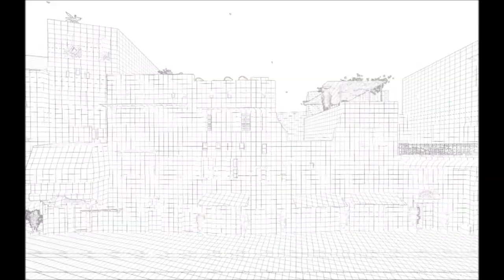2 Film Fouad Hasanein~1